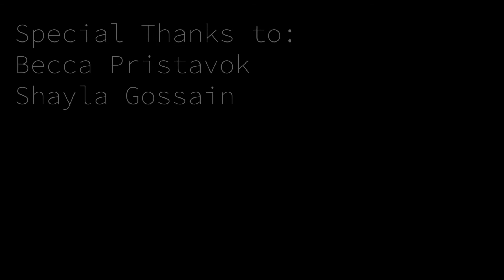HannahH chase scene